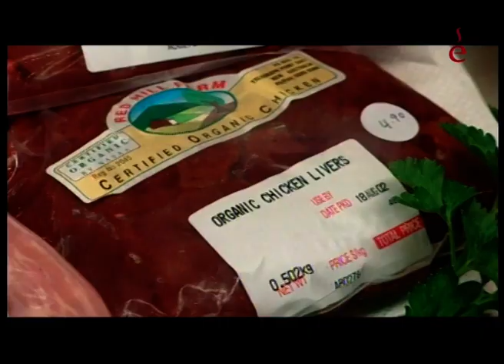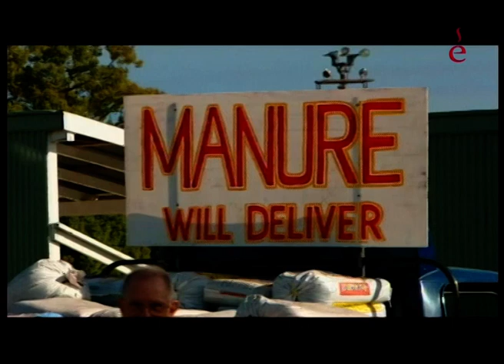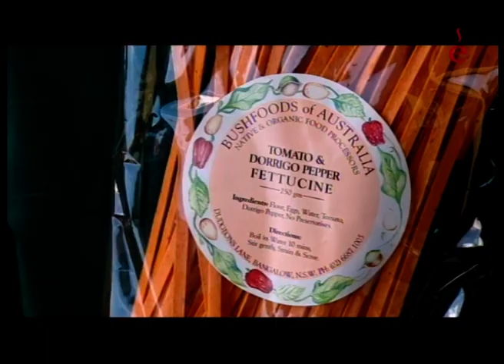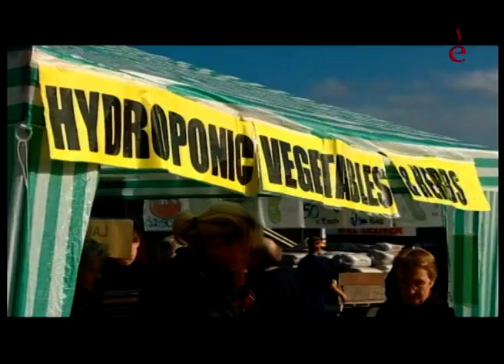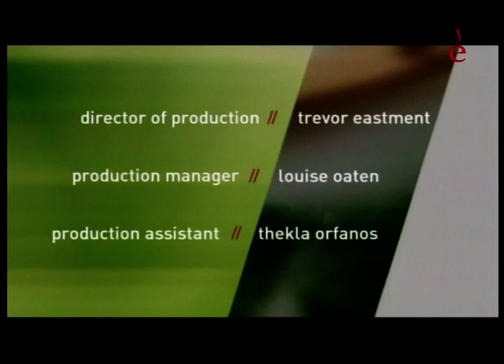Свежие и быстрые с Нейлом Перри. Восточная кухня.